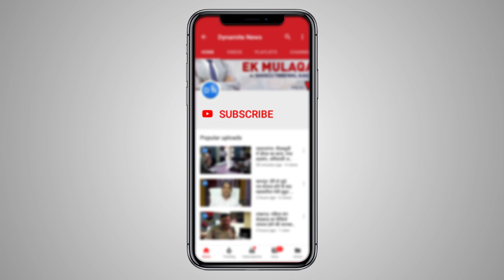वाराणसी: कबाड़ के गोदाम में लगी भीषण आग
भेलूपुर थाना क्षेत्र के हनुमानपुरा में एक कबाड़ के बड़े गोदाम में भीषण आग लगा। मौके पर दमकल की गाड़ियां मौजूद फायर फाइटर आग बुझाने में लगे।